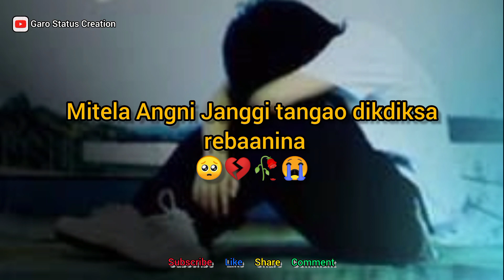Breakup status/ Mitela Angni Janggi tangao dikdiksa re.baanina🥀🥺😭/Broken status/Sad Status